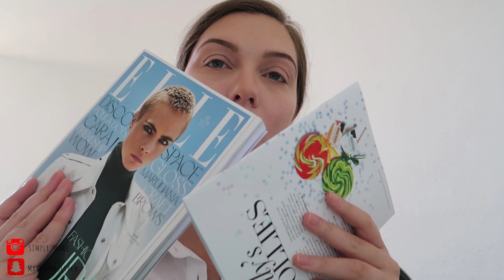וולוג! לא תאמינו מה יש בפנים!! OMG מתרגשת!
וולוג דנדש עלה באיחור! הפעם אני עושה איתכם קצת פתיחת חבילות בדגש על פתיחת קופסא של קופסאת היופי של לוק פנטסטיק ופשוט לא תאמינו מה יש בפנים! OMG מתרגשת, אבל בטירוף!!

מי אני?
מרינה, בת 28 מהצפון.
יוטיוברית ובלוגרית איפור טיפוח אופנה וכל מה שבנות אוהבות.

♥הסנאפ-צ'ט♥
marinamultach

♥עמוד הפייסבוק של הבלוג והYou tube - בואו ועשו לי LIKE♥

דברים שווים נוספים בערוץ!!

כל מי שהגיעה עד לפה: בואו נספור כמה פעמים אמרתי "בעצם" בסרטון - מחכה לשמוע בתגובות :)

חנויות און ליין שכיף לדעת שהן קיימות:

♥ Makeup Geek - חנות אינטרנט מבית היוצר של היוטיוברית המצליחה מרלנה

♥גילטי - חנות אינטרנטית ישראלית אשר מוכרת מותגים כמו פלורמר, עופרה, מיכאלה ועוד

♥GLAMBOT - אתר לרכישת מוצרי איפור שהוא יד שניה, כל המוצרים מנוקים לפני המכירה וניתן למצוא שם גם מוצרים שימכרו כ100% כלומר חדשים, ניתן למצוא שם מוצרים אשר לא ניתן להשיג בארץ או דרך אתר השולח ארצה

♥IHERB - חנות אינטרנט שנייתן למצאו בה מותגים כמו ELF, ריל טקניק, אוכל אורגני ובריא ושלל של מוצרי טיפוח טבעיים ובריאים. במידה וזו קנייה ראשונה שלכם בעזרת הקוד: QKG400 תקבלו 5 דולר הנחה, במידה ועברתם את ה30 דולר תקבלן 10$ מתנה.

* בחלק מהלינקים יש אפילייט- מה שאומר שבמידה ואתן קונות דרכם אני אקבל תמורה מינורית על כך - אם זה מפריע לכם זה בסדר - פשוט כנסו לאתר לבד דרך הדפדפן שלכם ולא דרך הלינק שלי - אם בחרתם כן לקנות דרת הלינק - תודה רבה לכן :)